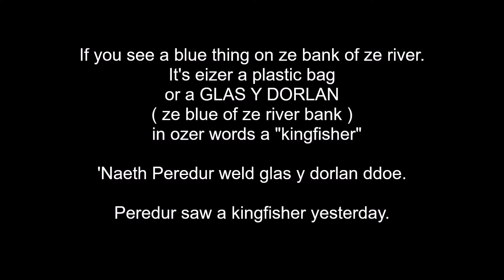(learning Welsh) glas y dorlan // ze point of ze day 549